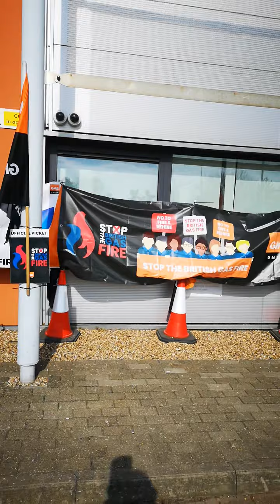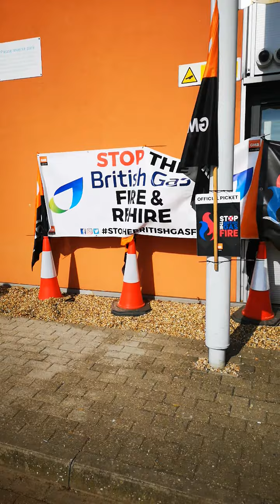British Gas have on this day, 14 April 2021 sacked en-mass field engineers who have not signed the new contract. Our members have come together at a British Gas depot in Dartford with their message to CEO Mr O'Shea.